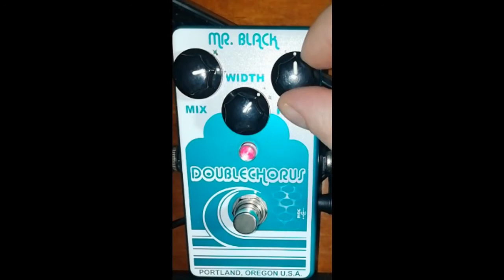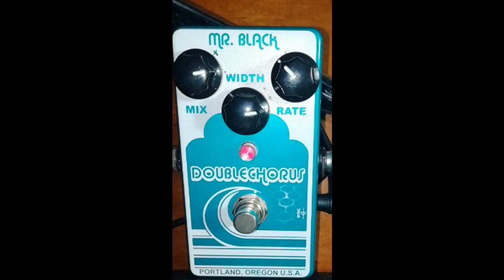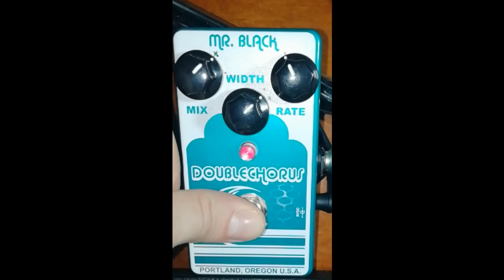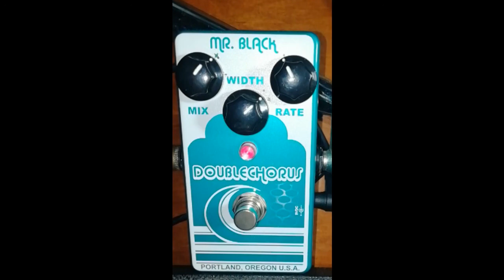Mr Black Double Chorus [test]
NOT many demos of this chorus pedal...so here's mine.
Hoping it's decent enough to show off its fantastic sound.